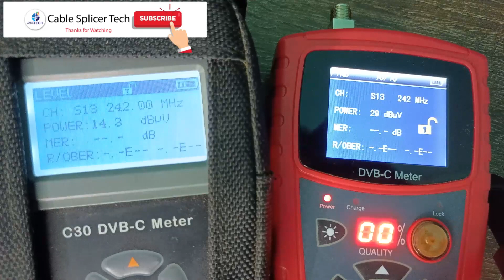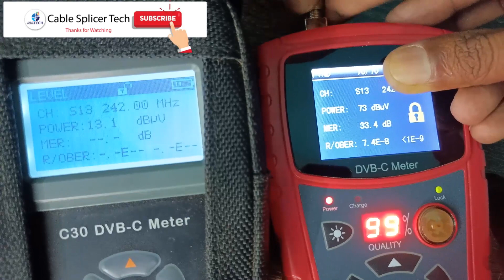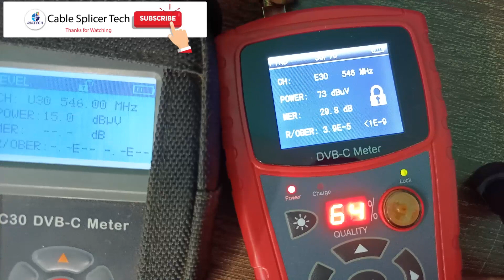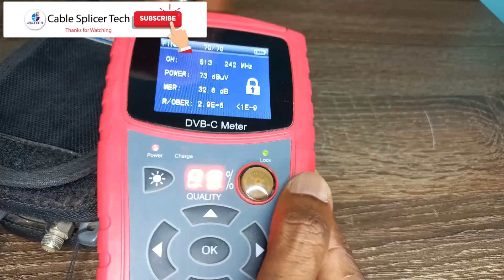DEVISER C30 vs SOLID SF 750 PRO | MER Comparison | Which one is Best for Cable TV Digital Meter CATV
☑️ Comparison of DEVISER C30 vs SOLID SF 750 PRO Digital Meter

☑️ DEVISER C30 மீட்டர்க்கும் SOLID SF 750 PRO மீட்டர்க்கும்  என்ன என்ன வித்தியாசங்கள் ???

☑️ வாங்கலாமா ??? வேண்டாமா ???

☑️ எது MER அளவு துல்லியமாக காட்டுகிறது என்பதை ஒப்பிட்டு அதன் முடிவுகளை இந்த வீடியோவில் காணலாம்